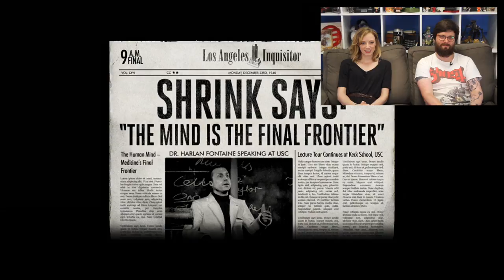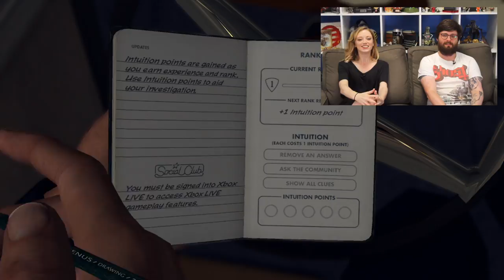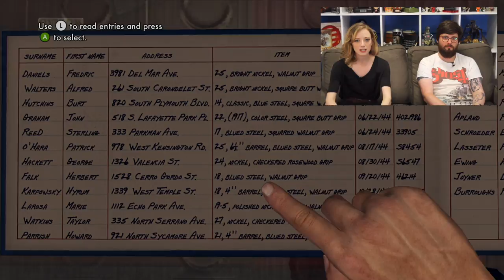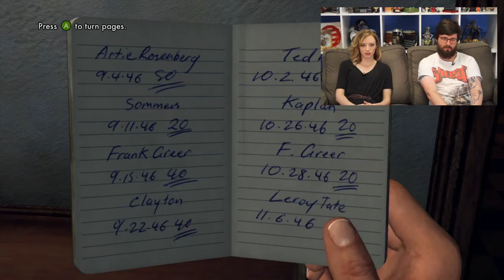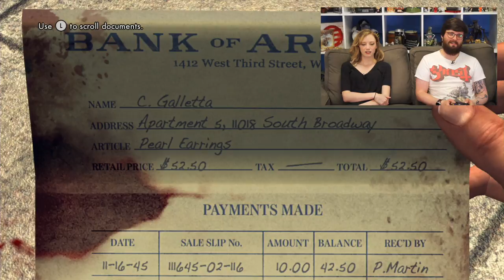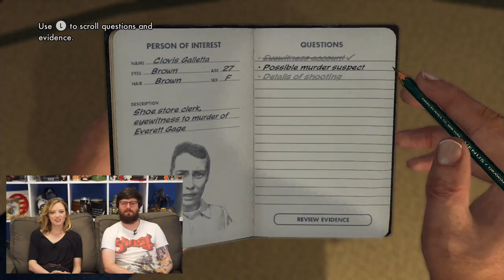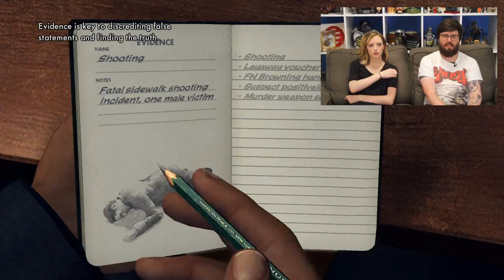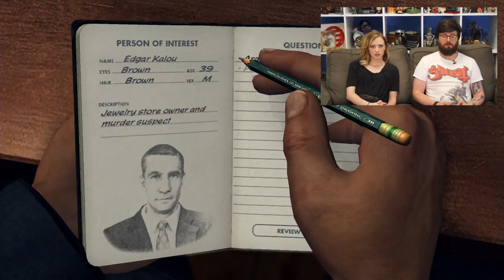Let's Play LA Noire - Late to the Party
Johnny Chiodini has never experienced LA Noire, Team Bondi's 1940s detective thriller that had a rather thin grasp of how human emotions were conducted and conveyed. Luckily, Aoife Wilson is here to see him through with questionable accents and a passable Christopher Walken impression. Again.